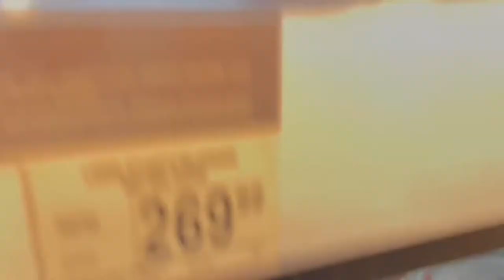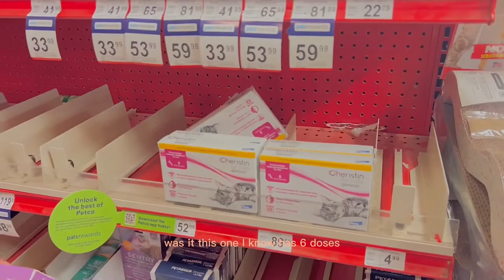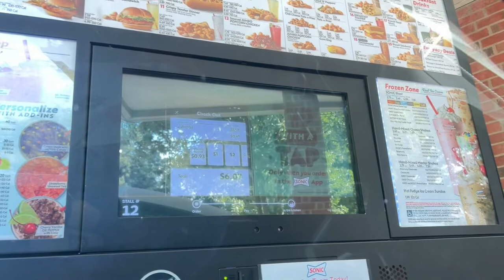Weekly Vlog | Ash has fleas + Petsmart + Pet Care & More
Weekly vlog dealing with cat fleas, pet care, errands and date day ✨🫶

🛍❤️Amazon Favs (Hamster)
🫶 Carefresh Bedding
🫶Oxbow Enriched Life Wobble Teaser
🫶Hamster Carrier
🫶Zoo Med Repti Bark

🛍❤️Amazon Favs (Cat)
🫶Litter Genie - Cat Litter Disposal
🫶Feline Pine Original Cat Litter
🫶Kitten Health Treats

🛒Amazon Shopping Wishlist

TikTok: Mya Small Animal Channel

🌐🐹If you'd like your hamster, Guinea pig, or bunny enclosure reviewed submit them for a chance to be shown for a video @

❤️Thank you all so much for watching.! If you enjoyed be sure to like and let me know down in the comments.!

howtogetridofcatfleas Catfleas vlogs Vlog weeklyvlog2022 Dailyvlog Haul petsupplies petco fleas on cats how to get rid of cat fleas Cat fleas weekly vlog 2022 day in my life weekly vlog aesthetic Date day my daily vlogs Daily vlog kitten pet care cat pet care Pet care daily pet routine Pet care routines pet supplies mya small animal channel